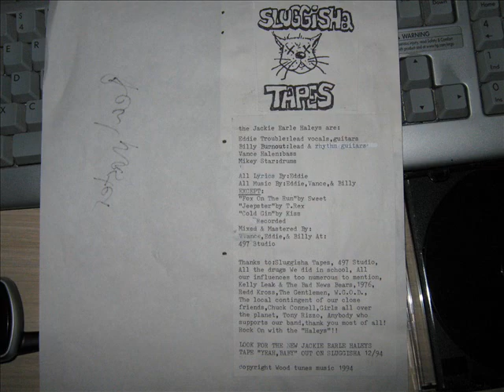The Jackie Earle Haleys - My Rock N Roll Lifestyle